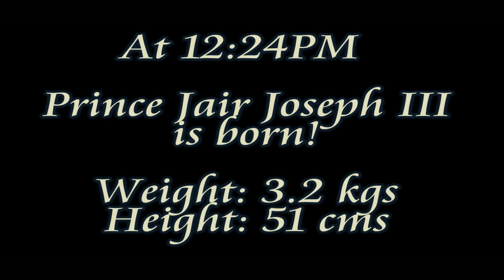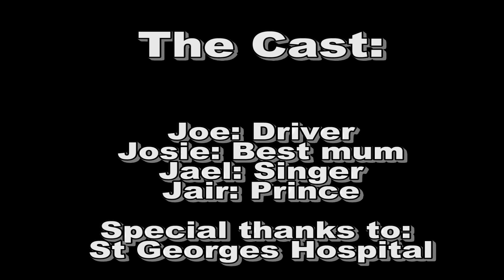The Birth of a PRINCE by Joe Benjamin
A short movie about the birth of Prince Jair Joseph III